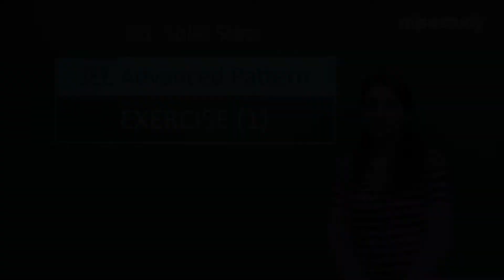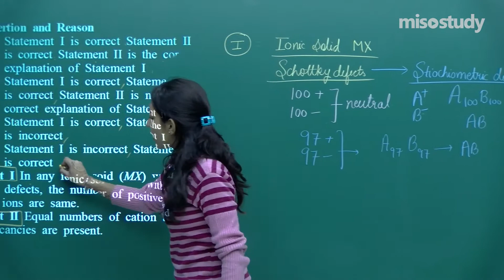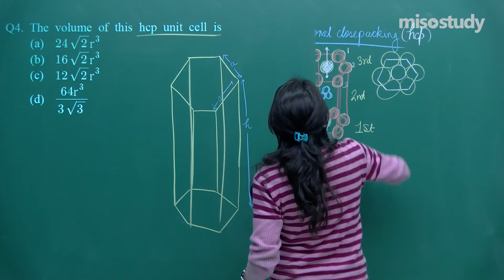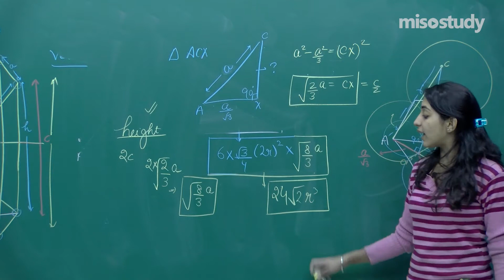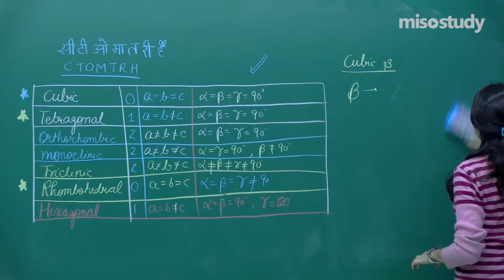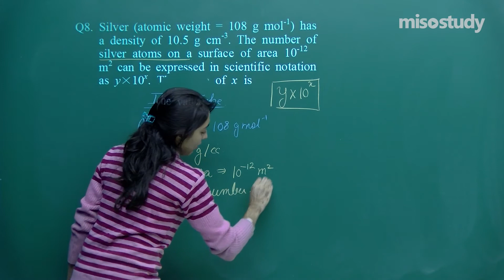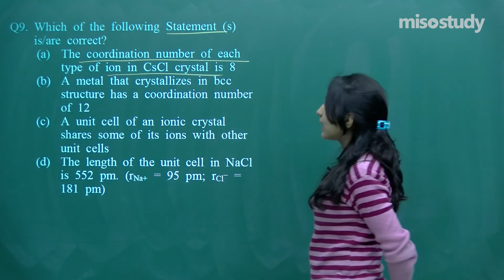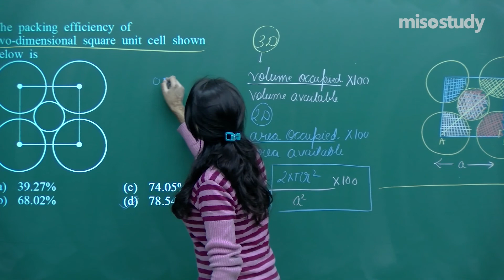JEE Chemistry | 18. Solid State | JEE Advanced Pattern Questions Exercise | In English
Chapter-wise Sample Question Papers Solved by Our Expert Faculty for JEE Main & Advanced Engineering Entrance Exams. These Questions are based on A New Question Pattern and Important Questions That are Frequently Asked in The Exam With Detailed Explanations for Easy Understanding.

1. HD Video Lectures Designed by The Expert Faculties
2. Theory & Problem-solving Lectures of Full Syllabus
3. Chapter-wise Exam Pattern Question Exercise (Sample Question Papers)
4. Chapter-wise PDF e-Books
5. Chapter-wise Online Test
6. 24X7 Doubt Clearing
7. Hard Disk / Pen Drive / SD Card Courses (No Internet Required)
8. 24X7 Online Streaming Course
9. Lecture Download Support for Android and iOS